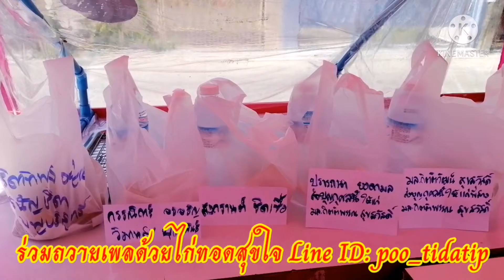ทำบุญถวายเพล ไก่ทอดสุขใจ วันอาทิตย์ที่ ๙ พฤษภาคม พ.ศ. ๒๕๖๔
ข้าพเจ้านางสาวธิดาทิพย์ อยู่เย็น
เป็นสะพานบุญนำถวายภัตตาหารแด่พระภิกษุสงฆ์ ด้วย​
พร้อมด้วยสวดมนต์ บทมหาจักรพรรดิ์ ๙ จบ และพระคาถาเงินล้าน ๙ จบ
อนุโมทนาบุญร่วมกันนะคะ🙏
ขอขอบพระคุณมหาเศรษฐีผู้ใจบุญ
คุณกรรณิการ์ จรจรัญ​ และ
คุณวิมานสุข บุตรพันธ์
ร่วมบุญ ๓๐ วัน วันที่ ๑​๑
คุณสงกรานต์ ชิดเชื้อ
ร่วมบุญ ๖ วัน วันที่ ๔
คุณปรารถนา ยอดกมล
ร่วมบุญ ๙ วัน วันที่ ๑
มล.กิตติวัฒน์ สุขสวัสดิ์
ร่วมบุญ “ไก่ทอดสุขใจ” อนุโมทนาบุญเจ้าค่ะ🙏
ขอให้มีจิตปิติสุข เกษมสำราญ ผ่องใส สว่างไสว โชคดี มีชัย มีโชคลาภ ร่ำรวย ร่ำรวย ร่ำรวย🎉🎉🎉

สะสมบุญ
วันอาทิตย์ที่​ ๙ พฤษภาคม พ.ศ. ๒๕๖๔

รับออเดอร์ทำโรงทาน, ใส่บาตร/ถวายเพล
ด้วย ไก่ทอดสุขใจ "ธิดาหน้าเด้ง"